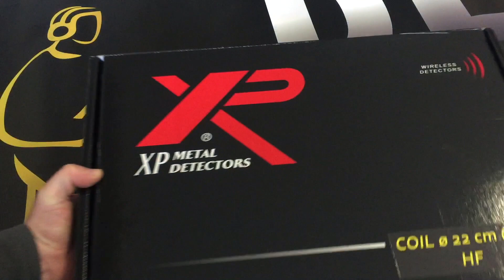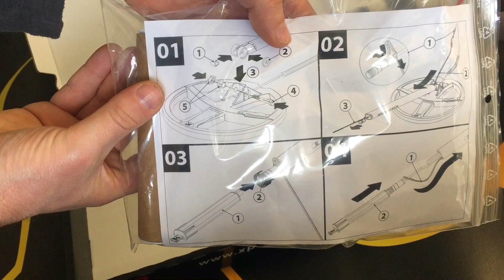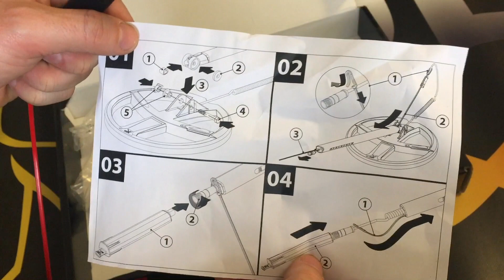Disque Deus 22 HF XP Déballage - Unboxing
Après une longue attente, voici enfin arrivé au magasin le disque XP DEUS 22 HF. On commence par un déballage rapide pour voir le contenu avant d'aller sur le terrain pour le tester avec la V4 !
Pour acheter le disque Deus 22 HF avec la livraison offerte